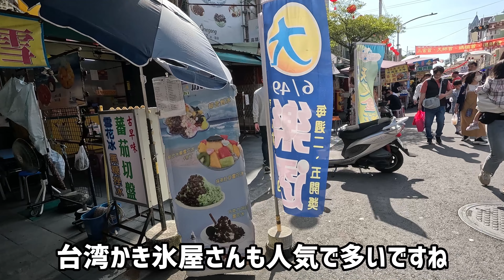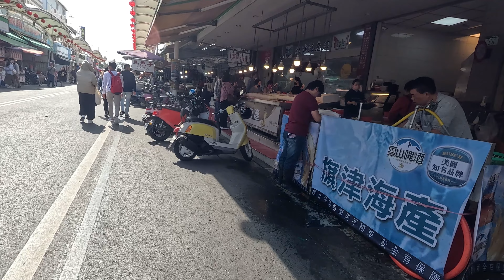台湾高雄市 旗津（チージン）島